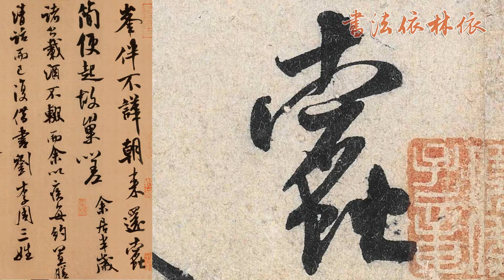【米芾MI FU】《苕溪詩卷TIAO XI SHI JUAN》﹙000﹚〔Art Calligraphy 101書法依林依〕